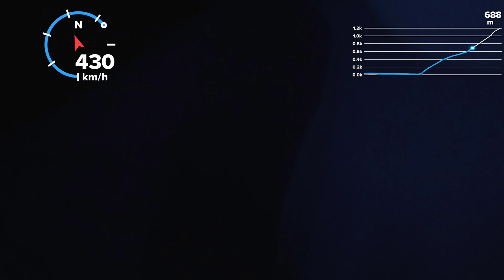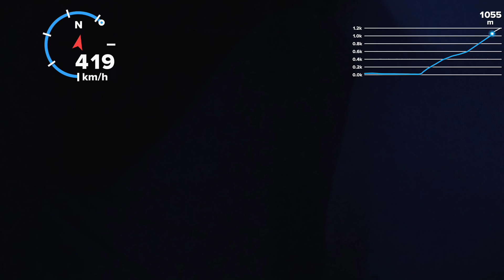Boeing Flights Climbing Speed and altitude-Fly Dubai